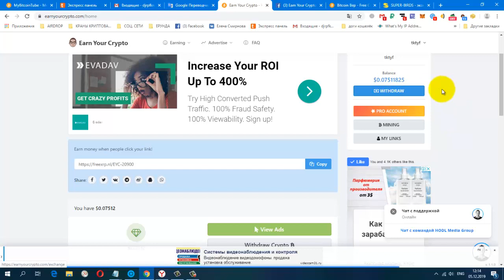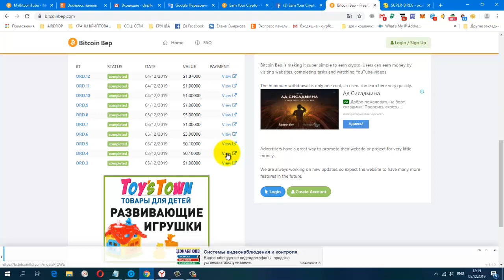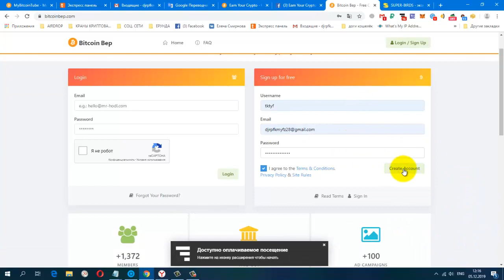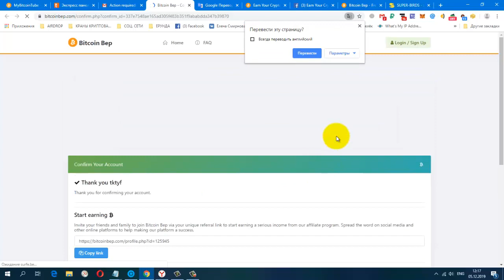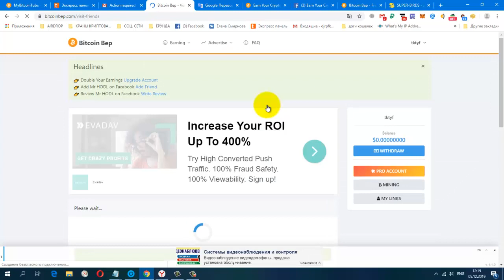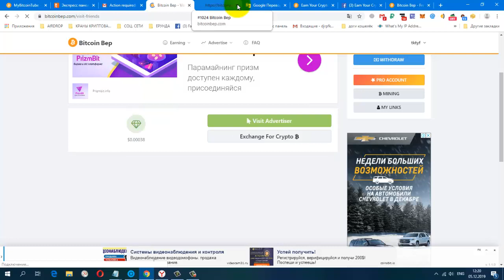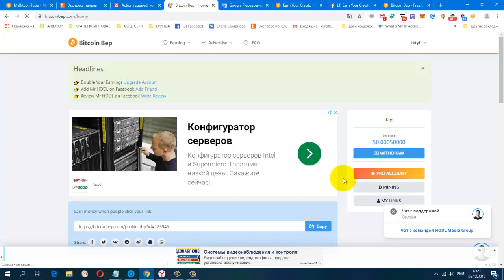Без вложений! Earn Your Crypto Bitcoin Bep зарабатываем btc, мин, вывод от 1$ на Coinbase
Без вложений! Earn Your Crypto Bitcoin Bep  зарабатываем btc, мин, вывод от 0,01$ на Coinbase
регистрация

Жду Вас

гугл группа